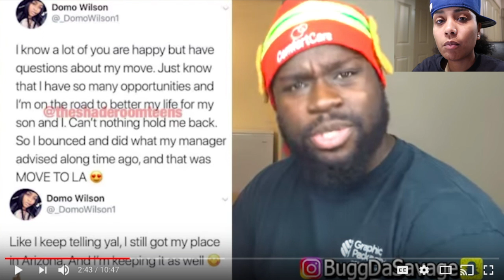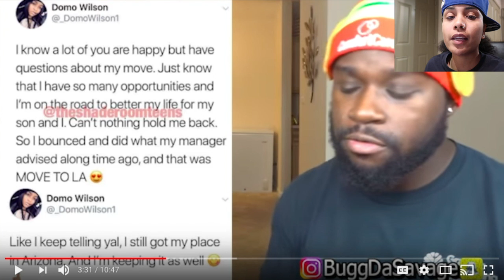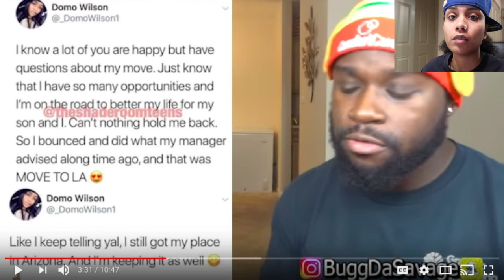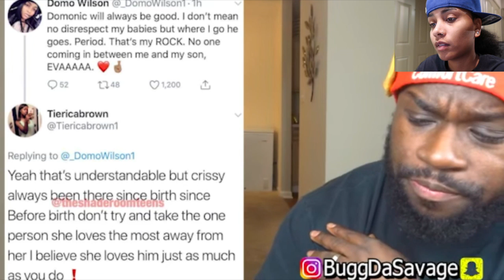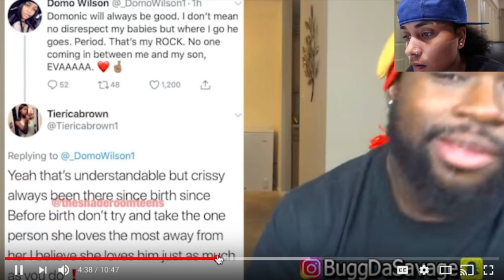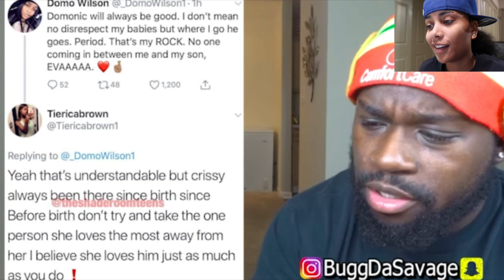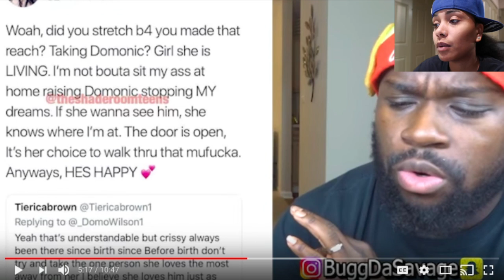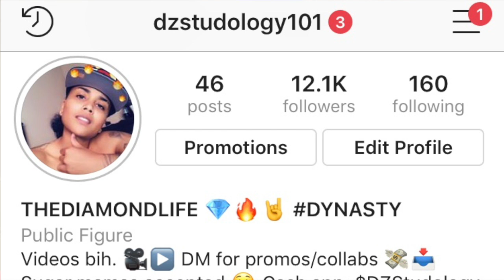CRISSY DANIELLE IS GETTING MARRIED TO HER NEW GF AND DOMO WILSON MOVES TO LA WITH BABY DOMO